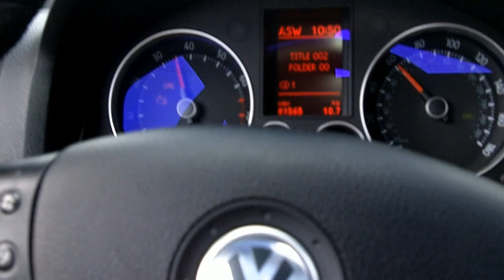GTI Driving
Beginner in after effects...